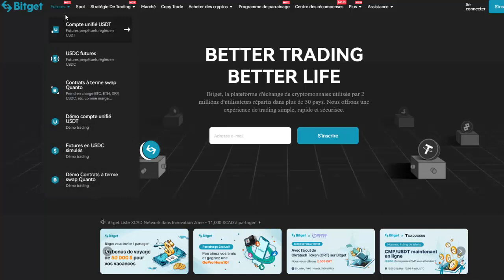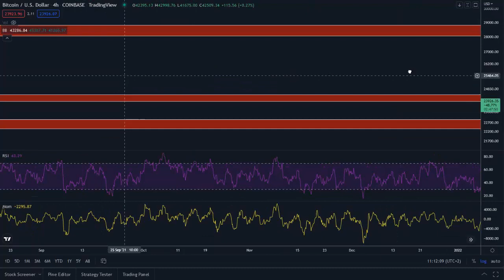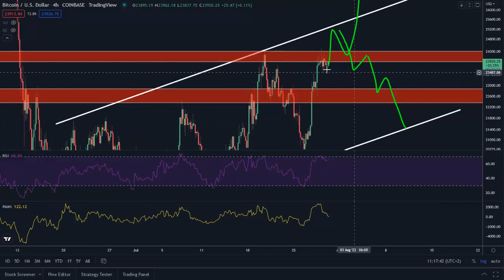BITCOIN bloqué dans un canal haussier ! BTC Analyse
Dans cette vidéo je partage mon analyse sur le bitcoin (BTC).
Le Bitcoin consolide dans un canal haussier et a toujours du mal à repartir dans un mouvement bullish impulsif. Tant qu'on reste bloqué à l'intérieur du canal le BTC continuera de monter à court terme. Il faut surveiller l'extraction du pattern.